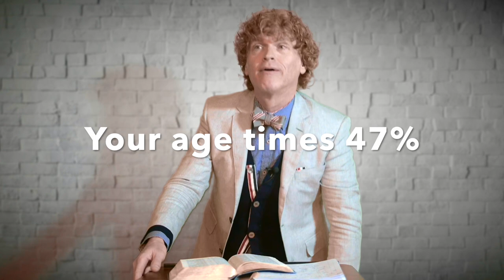mountain runner | I am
We were all waiting for God to shake the earth, but here is says we do! Prosper A.J. Hemstrought